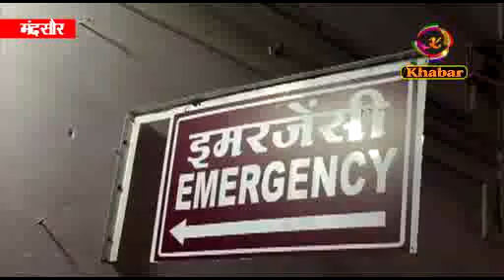मन्दसौर के पिपलिया मंडी के पास चली गोली, स्कूली शिक्षक को मारी गोली, विवाद का कारण पुरानी रंजिश।